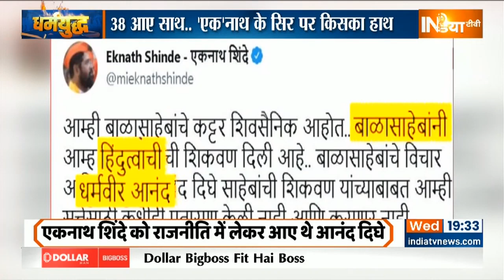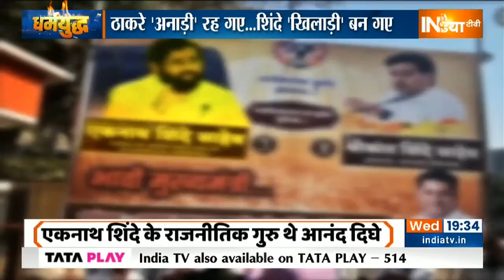Maharastra Politics: Eknath Shinde ने समर्थन की जारी की चिट्ठी, Uddhav Thackeray के सामने रखी शर्त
Political Crisis in Maharastra: महाराष्ट्र की राजनीति में जारी घमासान के बीच अब सबकी नजर एकनाथ शिंदे पर है, बता दें कि शिंदे ने अपने साथी से मुलाकात की. गुवाहाटी में उनके साथ 34 विधायक पहले से ही मौजूद हैं और 4 और  विधायकों का साथ होने का दावा कर रहे हैं. कल तक उनके साथ 2 और विधायक आने की अटकले लगाई जा रही हैं.